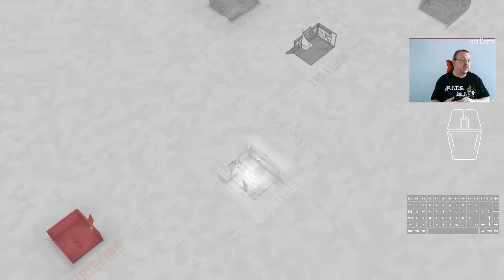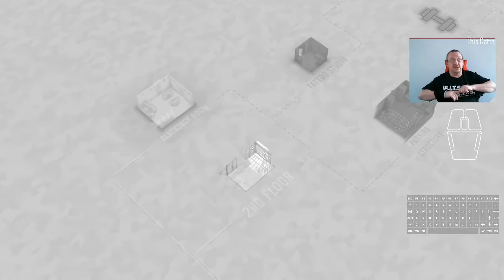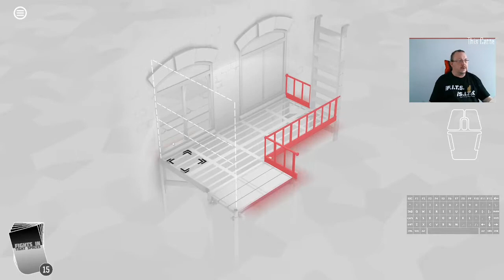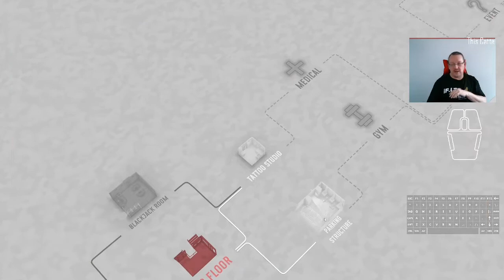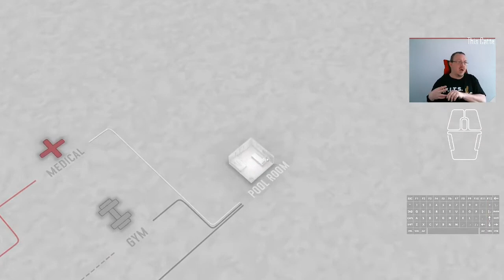Day 57 of Fights in Tight Spaces 100 Days of Daily Play Through 29/01/2022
Two times the charm - although bowing out with 1337 points should count for something.  Terrible card choice and brain fade in Run 1, followed by a lot of griping about the Flip card, and a top of the table score at the end.  I stand by my griping about Flip. IT NEVER WORKS WHEN I NEED IT MOST FOR THE COOLNESS FACTOR.  Anyway, bah.

0:50 Run 1 starts
14:01 Run 1, tragic end.
17:44 1337 Score should be worth more
18:12 Run 2 begins. I complain about the flip card a lot in this run.
28:43 Valid complaining is valid.
40:56 Final Round, Run 2: Rifle Bastard and the Viking, for a surprisingly fast win. Rifle Bastard used to be a nemesis character, but much less so when there's hired goon meat shields and limited morality at play.

T-Shirts of the day is the "iFits, iSits" gameplay uniform from the House of Catte collection (coming this Fall).